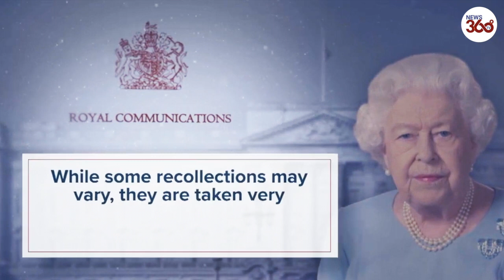Royal family responds to Harry and Meghan’s interview - News 360 Tv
The British royal family is "saddened" to learn of how challenging the last few years have been for Prince Harry and his wife Meghan, the Duchess of Sussex, calling the allegations of racism made by the couple in an interview with Oprah Winfrey "concerning," Buckingham Palace said in a statement.

The Queen has responded to Harry and Meghan’s explosive interview with Oprah, saying she’s ‘saddened’ by the allegations of racism within the Palace.

Buckingham Palace broke its silence Tuesday evening over Harry and Meghan's bombshell interview with Oprah Winfrey, saying in a statement on behalf of the Queen that allegations of racism made by the Sussexes were concerning and being "taken very seriously."

"The whole family is saddened to learn the full extent of how challenging the last few years have been for Harry and Meghan," the statement reads.
"The issues raised, particularly that of race, are concerning. While some recollections may vary, they are taken very seriously and will be addressed by the family privately."

The statement adds: "Harry, Meghan and Archie will always be much loved family members."

Buckingham Palace's response comes more than 36 hours after the Duke and Duchess of Sussex made a series of damning accusations in their first sit-down interview since stepping back from life as senior royals and moving to the US last year.

The interview plunged the royal household into a crisis. Some of the claims -- including the allegations of racism and Meghan's admission that she felt suicidal during her first pregnancy -- have the potential to deeply impact the royal family's reputation and have left a cloud of suspicion over some of its members.

During the interview, Harry and Meghan cited a lack of support over invasive press coverage and the royal institution's decision not to give their son Archie a title -- and with it his eligibility for protection -- as the basis for their decision to relocate from the UK.